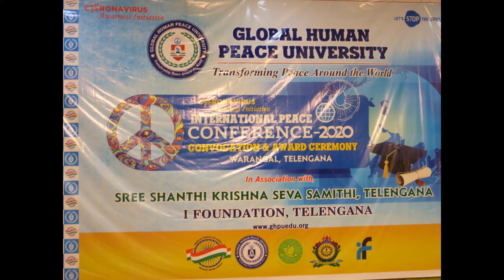International Conference || Global Human Peace University || 13th September 2020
The Convocation and Award ceremony conducted by Global Human Peace University on 13th September 2020 at Warangal City. Eminent personalities who have contributed numerous things in various fields across the nation were awarded Honorary Doctorate from "GLOBAL HUMAN PEACE UNIVERSITY" in the field of Education from Honorable Chancellor - Dr. P Manuel and officials of that University, Mayor of Warangal City - Gunda Prakash Garu, and Member of Parliament - Dayakar Garu.
The conference was conducted to bring out the awareness of fighting against coronavirus.